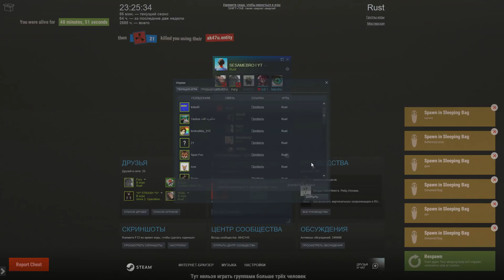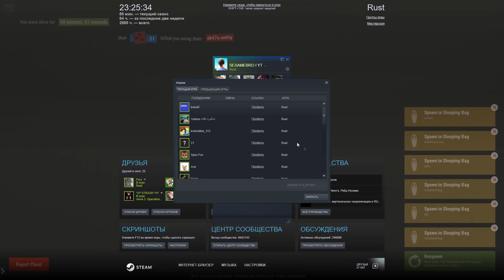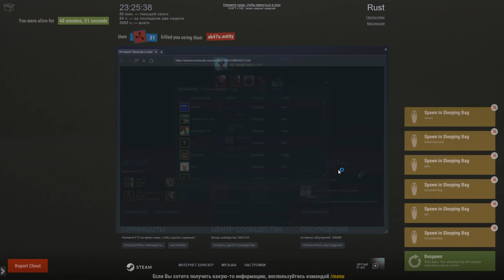АНТИРЕЙД НА ЛОДКЕ! l ВСТРЕТИЛИ МАКРОСНИКОВ НА MAGIC RUST (RUST/РАСТ)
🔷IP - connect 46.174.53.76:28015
▾Без лимита на команду.
▾Хороший Пинг
▾Рейты добычи х5
▾Улучшенный лут.
Приплыли на антирейд в Rust! Убили рейдеров  и куча перестрелок! Так же встретили читера или макросника на Magic rust...
МОЙ ПК:
Видеокарта GIGABYTE GeForce GTX 970
i5-4670 cpu @ 3.40ghz
Материнка GIGABYTE GA-Z87M-D3H
Клава Razer Anansi Black USB
Мышь A4TECH Bloody V8
Наушники SteelSeries Siberia 200
Монитор Benq
Микрофон BM800 + фантомное питание